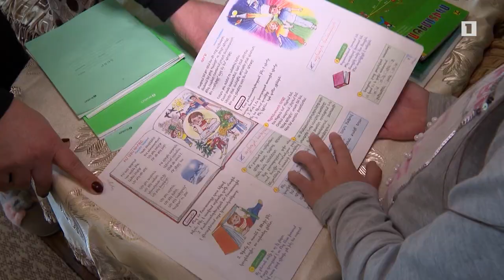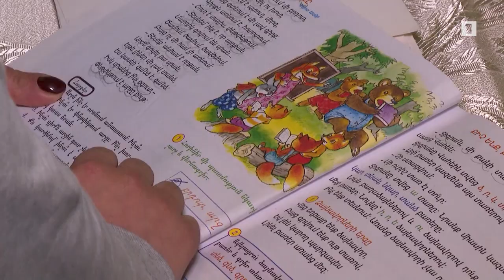Առաջին օգնություն. Լսողություն